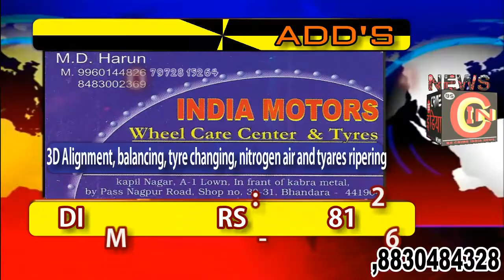पुलवामा में शहीद सैनिकों को आदरपूर्वक श्रद्धांजलि, भंडारा न्यूज़